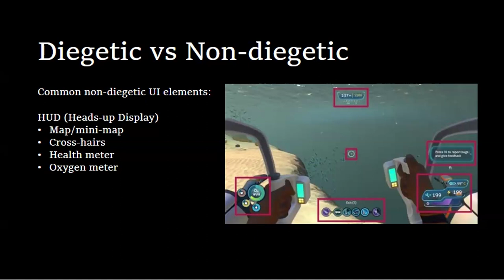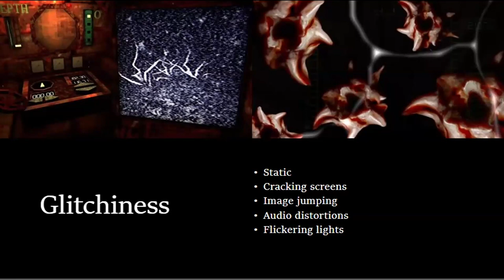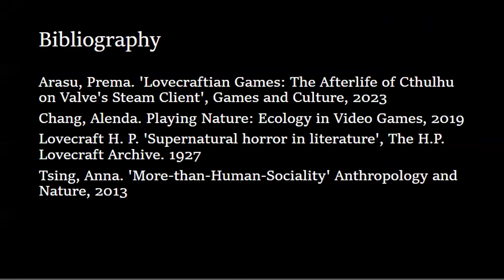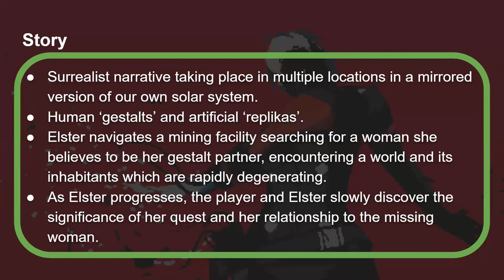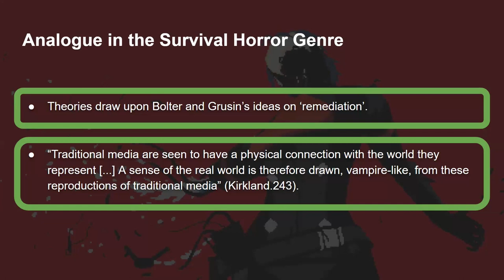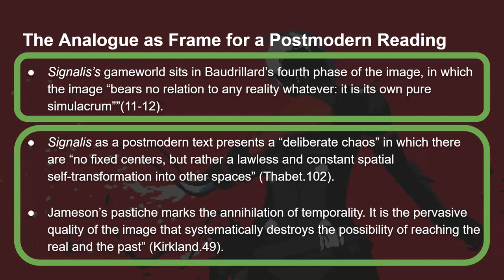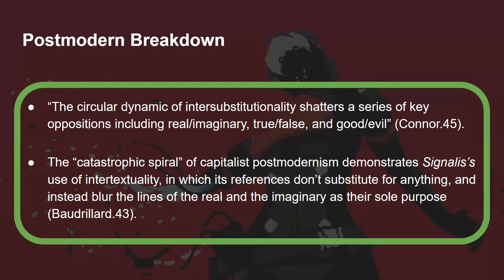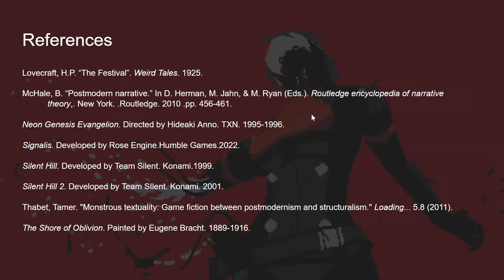DEAD MEDIA - Panel 2 - Ghostly Glitches: Games and Analogue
DEAD MEDIA: CONTEMPORARY HORROR AND THE ANALOGUE
A BAFTSS Horror Studies SIG Symposium

Panel 2 - Ghostly Glitches: Games and Analogue
(Chair: Laura Mee)
Frances Hallam, University of Surrey: Unknowing in the ocean: Body-technology interfaces in underwater exploration horror games
Kane Geary O’Keeffe, University College Cork: Frequencies and flesh: Framing postmodern cyclicality through analogue technologies in Rose Engine’s Signalis (2022)